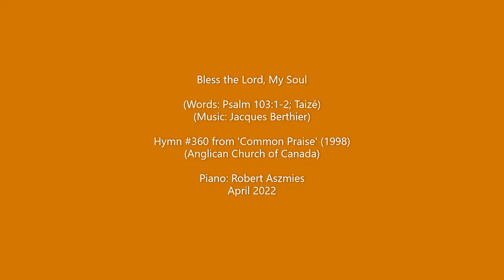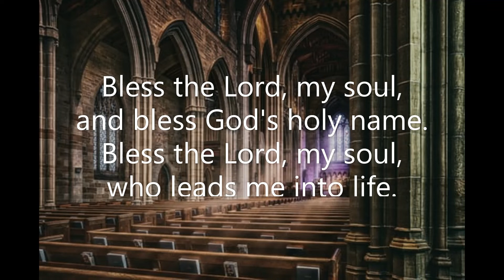Bless the Lord, My Soul (#360 Common Praise 1998 - Praise) Taize Community Jacques Berthier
Piano track for Hymn #360 'Bless the Lord, My Soul' from the Common Praise (1998) hymnal of the Anglican Church of Canada.  Words: Psalm 103:1-2; para. Taize Community (France)  Music: Jacques Berthier (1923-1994)  Tune: Bless the Lord  Piano: Robert Aszmies  April 2022